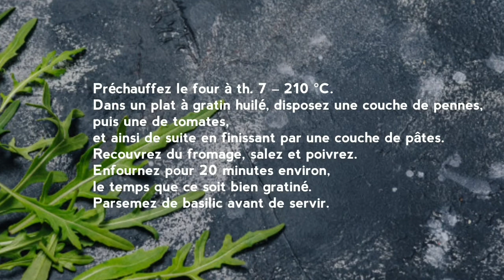Gratin de pennes à la tomate